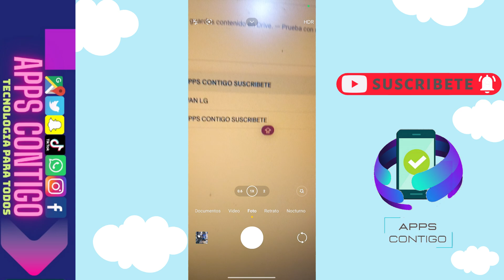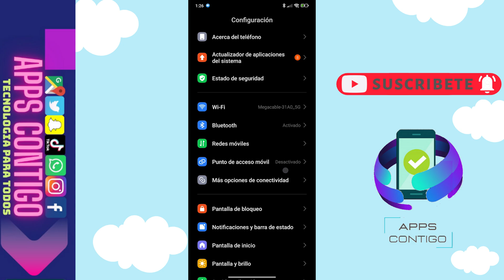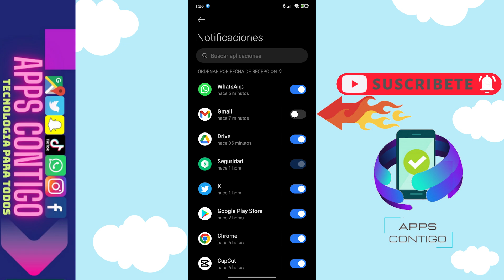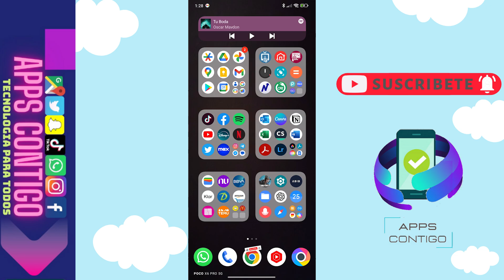😱😉COMO ACTIVAR NOTIFICACIONES DE GMAIL EN MI CELULAR FÁCIL 2024 PORQUE NO ME LLEGAN NOTIFICACIONES😊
😊Hola a todos el dia de hoy les traigo un nuevo video donde les mostrare como podemos activar las notificaciones en Gmail, asi es para todos aquellos que quieran que les notifique cuando reciben un correo nuevo , es muy facil deben seguir los pasos y listo asi podran activar las notificacion espero le shaya agradado este video no olviden suscribirse darle like...